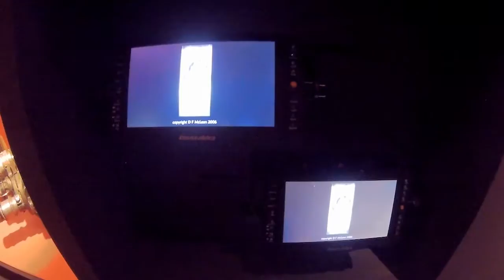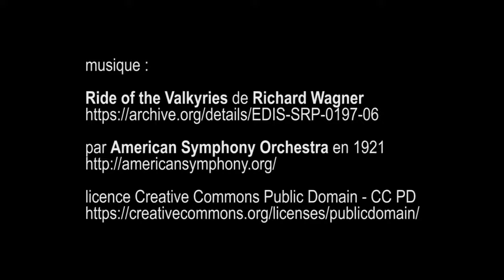De Méliès à la 3D : la Machine Cinéma , Cinémathèque française - Paris janvier 2017 Gitup